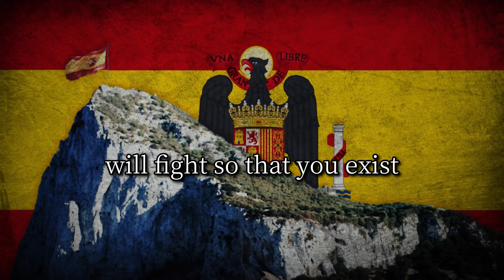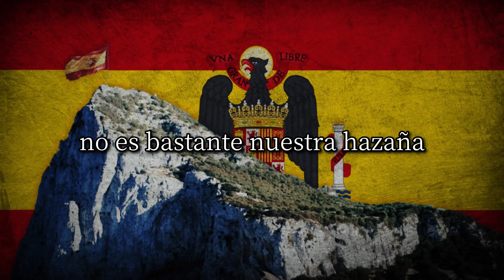Spanish Francoist Song - "¡Gibraltar, Gibraltar!"